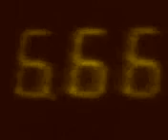Aleister Crowley documentary clip